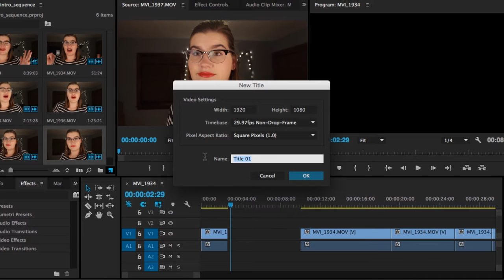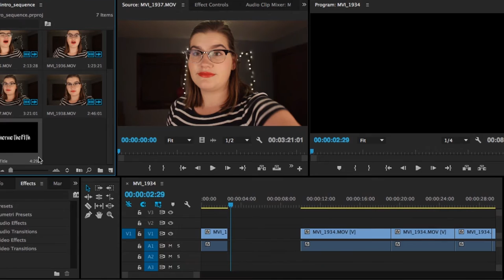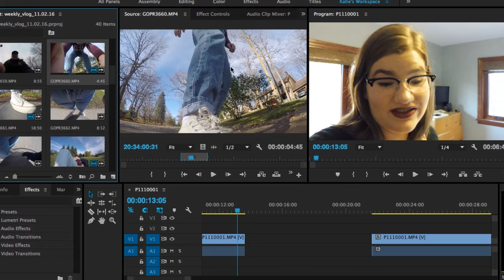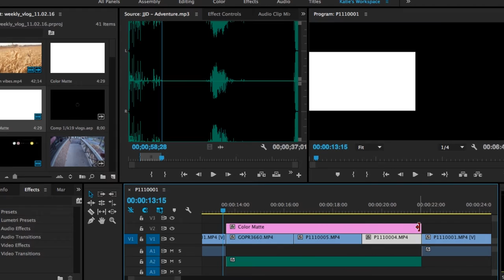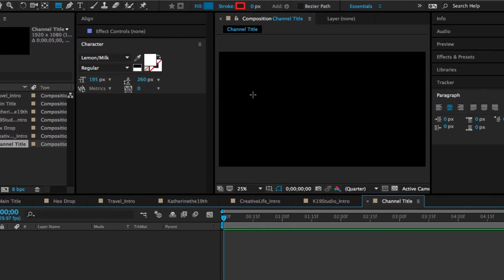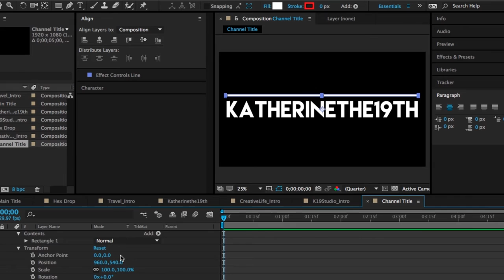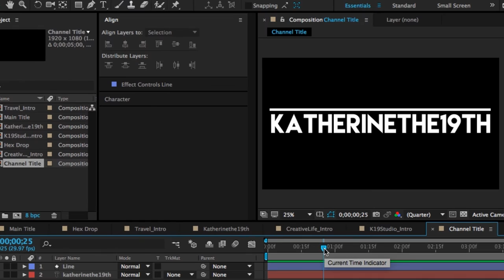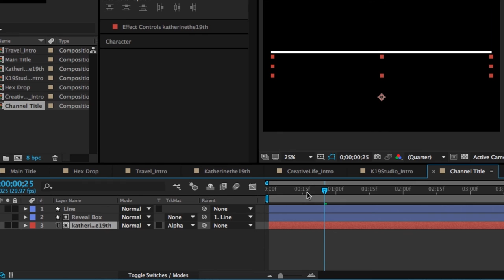How to make awesome intro sequences for Youtube videos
In this week's episode of Creator Club we're talking about making sweet intro sequences for your Youtube videos!.

// Sign up for my monthly newsletter to hear updates about all things K19!

K19 Studio: Guide to video making for young women

EXPLORE: My adventures around the world & at home!

STYLE: Minimalist & intentional fashion videos.

// ABOUT ME

I'm Katie, an 20 year old student and Youtube video creator, living in Canada. My goal is to make videos that make you think, make you laugh, and maybe even learn something new. I'm interested in minimalism, the environment, film making, and travel, and I'd love to share those interests with you.

I make videos about making videos, travel, style and creativity. I'm obsessed with side projects and live by the mantra of "create everyday." Come along for the ride if you want tips of being productive, creative, adventerous, and stylish!

Katherinethe19th: A creative lifestyle channel

// LINKS

// MUSIC

From the Youtube creative commons music archive, or freemusic.org